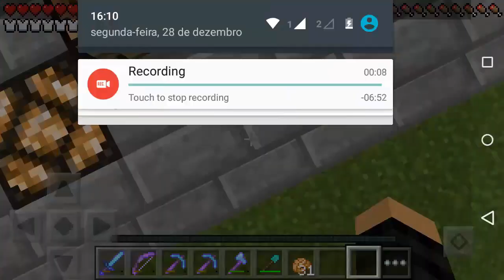FARM DE VACA AUTOMÁTICA - Aventura Automática [21] • MINECRAFT PE 0.13.1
➨Meta:500 likes [SERA QUE CONSEGUIMOS??]

Meu Nick
➨MCPE: MemoriaGamez
➨MC: SerialK1LLER
➨MCPE: ACgamer71
➨MC: ACgamer71